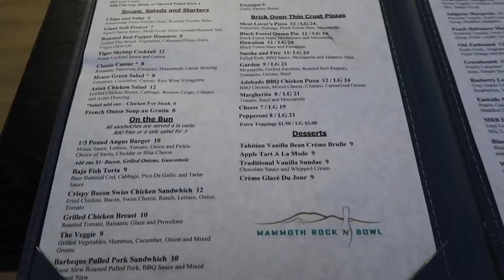Mammoth Vlog (2018)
WeHeartIt: @_cali_surf_

Music